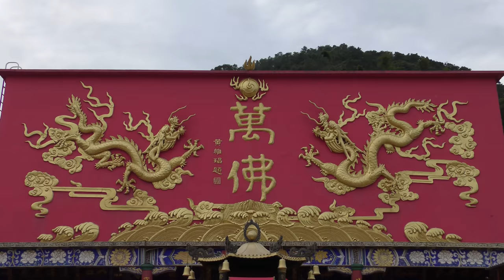Ten Thousand Buddhas Monastery 4K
Ten Thousand Buddhas Monastery
Sha Tin, Hong Kong
November 2017